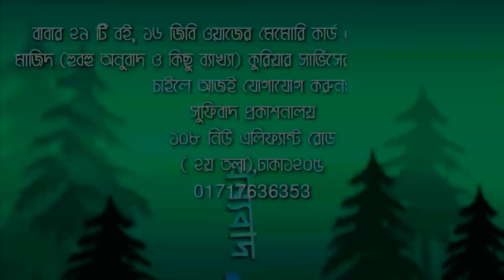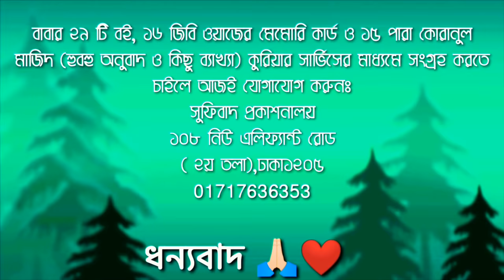কাফের!!! একটু শুনেই দেখুন না অজানা কিছু পান কিনা ‼️